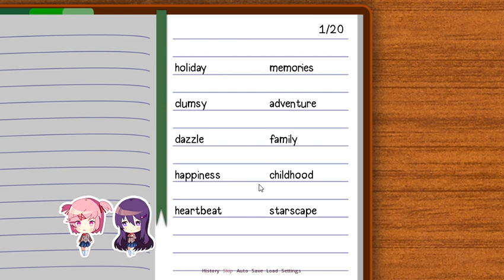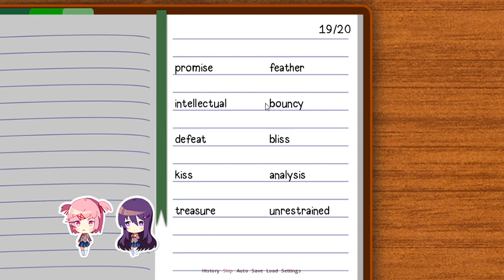Doki Doki Literature Club 9